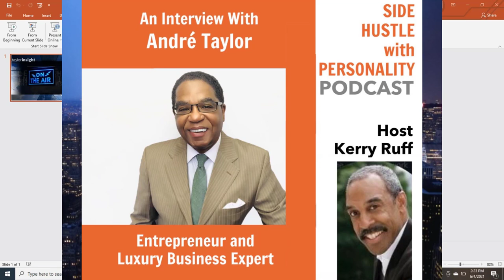Side Hustle with Personality Podcast: Andre Taylor Interviewed by Kerry Ruff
Author, entrepreneur, and luxury expert is interviewed by Kerry Ruff, host of
Side Hustle with Personality about his career, business philosophy and how he developed his businesses, including details about how it all started as a "side hustle." Learn more about

During this podcast you'll learn:

When Andre got the idea to become an entrepreneur (Hint: it was very young)
What he did first when he got the idea
Why the conditions by which he discovered his purpose are important for parents to understand
How he prepared himself for full-time entrepreneurship through side hustles
The most important skills Andre says you need to make a side hustle grow up
How he conquered his field even without venture capital
What sparked his move into luxury more than 20 years ago
Why he understands the importance of resilience so well
What he recommends if you want to build a high-end or luxury business
What skill has proven to be the most rewarding financially

From Andre Taylor

For more than two decades I've advised top brands around the world, on being the best. As founder of Taylor Insight Worldwide, based in New York, I share what my clients believe are thought-provoking, high-impact ideas on business distinction, preferred client development, and growth. I help my clients implement these ideas through management consulting and business education.

My insights are from high-results experience in marketing, media, and management consulting and clients in dozens of industries. I’ve authored a half-dozen books, a long list of audiobooks, videos, e-learning programs, articles, and blog posts, I often appear as a guest expert on television, radio, and podcasts, and have won numerous awards throughout my career. My experience includes:

Revenue generation and growth for countless world class and entrepreneurial brands
The first mobile information service targeting High Net-Worth Individuals
The first digital network for sports, entertainment, and hospitality arenas
The first affinity and membership programs for media brands
The most widely adopted methodology for Luxury Selling

As a pioneer in digital media, I co-founded the first company to stream video, and deliver custom and personalized digital content to premium clients, in high-tech sports arenas. At that time, I recognized the oncoming shift to personalized and customized offerings and how this would impact brands targeting affluent and high net-worth individuals. I launched a consultancy to guide luxury brands and began lecturing around the globe. My work such as the 21 Essentials of Selling Luxury has garnered a stellar reputation among luxury, and bespoke brands. I offer Luxury Lifestyle Advisor Certification training, an 8-week intensive learning, mentoring, consulting and community program, to help those in luxury grow high-end enterprises with cutting-edge strategies.

From Side Hustle with Personality

Side Hustle with Personality is a podcast to help you understand, leverage, and capitalize on untapped skills and interests that can lead to more income and fulfillment.
Host Kerry Ruff, interviews successful business people, artists, and every day folk who have in unique and clever ways taken their passions and turned them into moneymaking
enterprises. Some have built large businesses and others have just engaged in these pursuits to live a more rewarding life. Listen as Kerry Ruff, explores the thinking and habits used by those who have used their personality, so often taken for granted, and made their side hustle a work of art bringing
value to others. Kerry Ruff, based in New York City is the founder of The Success Conference, a gathering for Manhattan's most accomplished. He helps individuals and businesses recognize the power of using their energy to create extraordinary lives. As Kerry says, "Successful People
Move Differently."